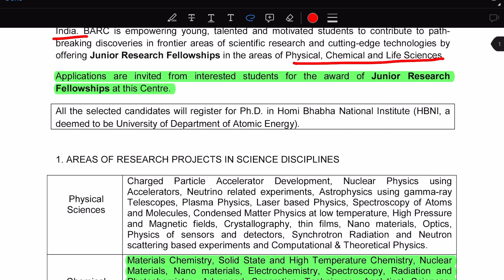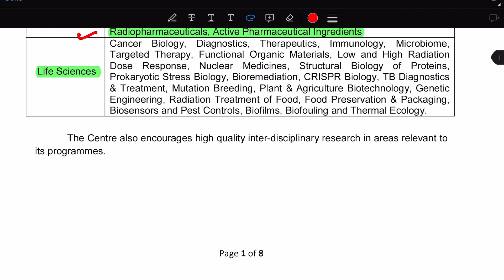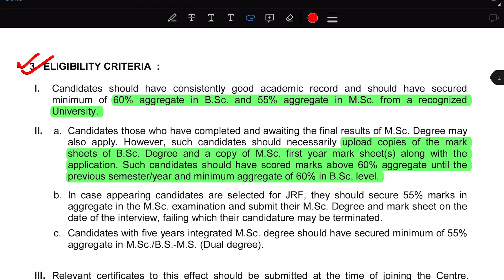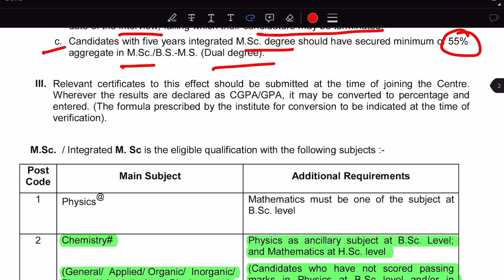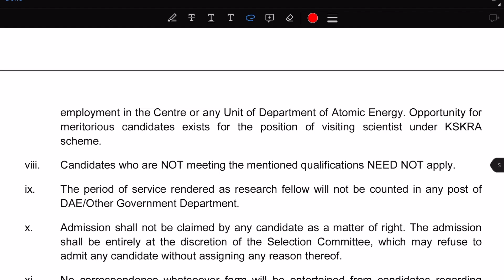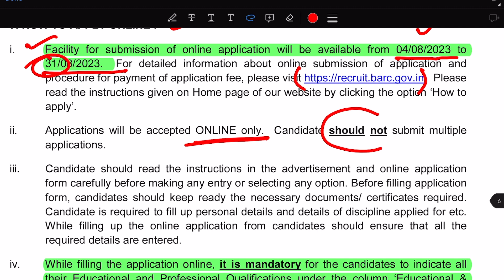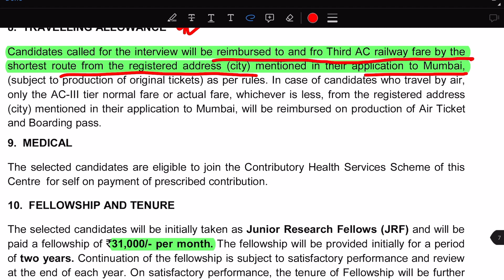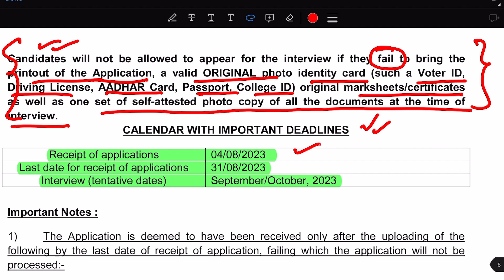Unlock Your Future: 105 PhD Positions Await at BARC | PhD JRF Admissions 2023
For regular updates of UNACADEMY classes, join telegram group